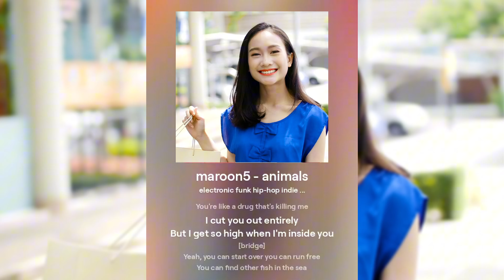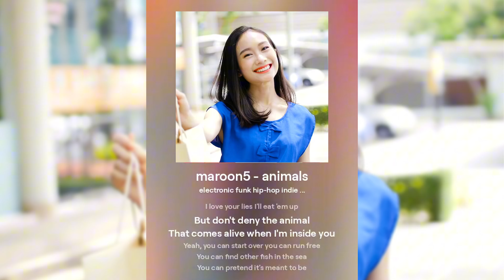Maroon 5 - Animals [Cover]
and use it comfortably.